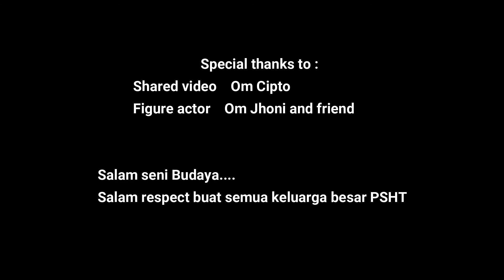PSHT BERANTEM LAGI||PERFORM ANGGOTA PSHT DI DEPAN MURAL ISTANA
Satu lagi peran mural, yaitu sebagai pemanis atau pembuat suasana menjadi lebih hidup, seperti dalam video ini, mas jhoni dan temannya dari anggota perguruan pencak silat psht sedang perform/ latihan jurus-jurus, baik dengan tangan kosong atau senjata.

Dengan dilatar belakangi mural sebuah istana mirip istana negara, menjadikan suasna lebih greget untuk ditonton
lokasi : Griya Serpong Asri, Desa Suradita, Kecamatan Cisauk, Kabupaten Tangerang, Provinsi Banten
selamat menyimak

Salam respect buat Keluarga Besar PSHT

toekan99ambar